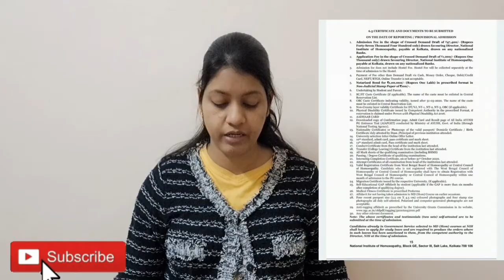AIAPGET 2022 Counselling|List of Documents for admission in NIH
NIH official website -

 Ayush PG  counselling  2022 -